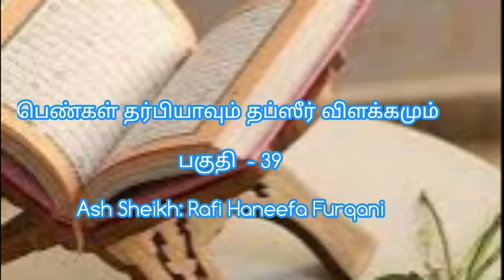பெண்கள் தர்பியாவும் தப்ஸீர் விளக்கமும் பகுதி - 39 Ash Sheikh: Rafi Haneefa Furqani